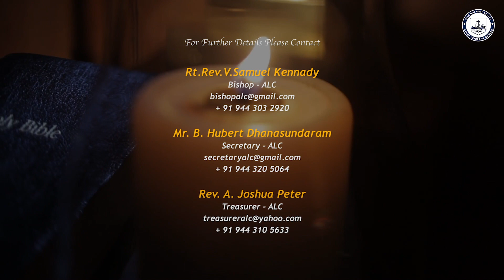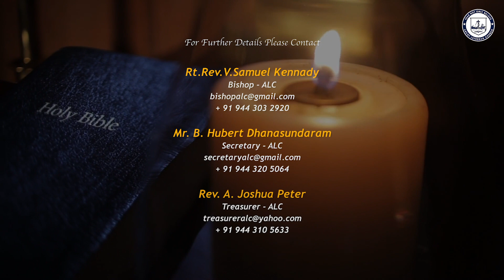4th Sunday After Trinity - Virtual Service of ALC - 2nd July 2023 Message by Rev. A. Jeevarathinam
4th Sunday After Trinity Sunday - Virtual Worship Service of Arcot Lutheran Church - 2nd July 2023 Message by  Rev. A. Jeevarathinam- initiated by the Bishop Rt.Rev.V. Samuel Kennady